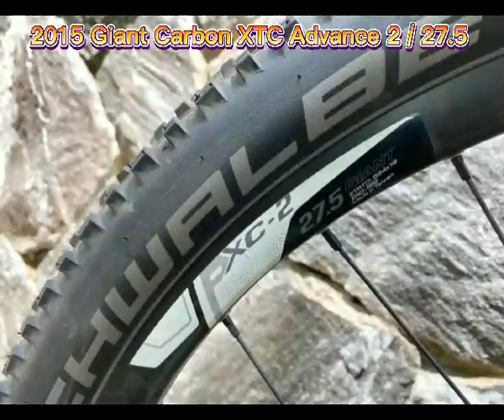CARBON_lods_HAHAHAHA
carbon bike